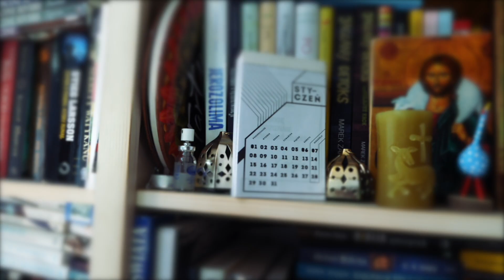Wstawaki [72] Nie słyszysz?